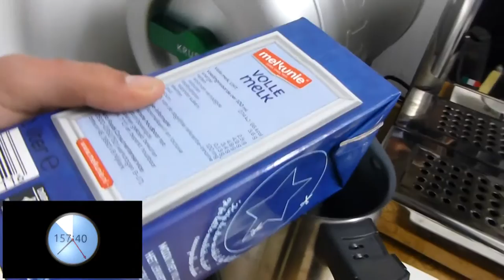OXEBOARD CHALLENEGE?!? IK MAAK HET SNELST KOFFIE!!